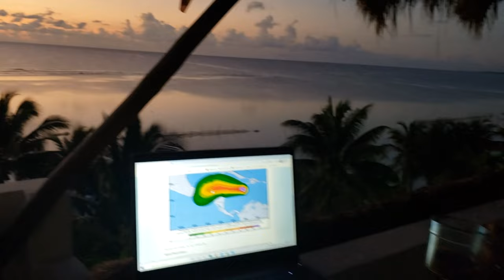THE REEF - Fly fishing for Tarpon, Bonefish, and Permit in the Yucatan.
A group of fly bums take a trip to chase Tarpon, Bonefish, and the elusive Permit on the reefs, flats and lagoons of the Yucatan.